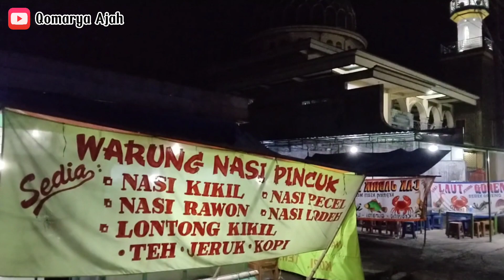KULINER MALAM ENAK DI JOMBANG, LODEH KIKIL KHAS JOMBANG FAVORIT PRESIDEN RI KE 4, WAJIB DICOBA!!!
Assalamualaikum... teman-teman. kembali lagi di channel  @qomaryaajah
Kali ini saya mau ngasih info kuliner yang enak dan pastinya muantappp dan murah meriah pokoknya 👍👍👍yaitu warung pincuk mak ti, ini menyediakan makanan khas jombang yakni lodeh kikil, nasi kikil, lontong kikil, rawon pincuk, pecel pincuk yang porsinya brutal melimpah ruah.

Buka setiap hari mulai pukul 14.00 WIB - Habis
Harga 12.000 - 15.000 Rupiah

Alamat Nglawak, Bedahlawak, Kec. Tembelang, Kabupaten Jombang, Jawa Timur

Semoga video ini bisa bermanfaat bagi teman-teman semua untuk mencari referensi kuliner dan
Bisa memajukan pedagang UMKM.